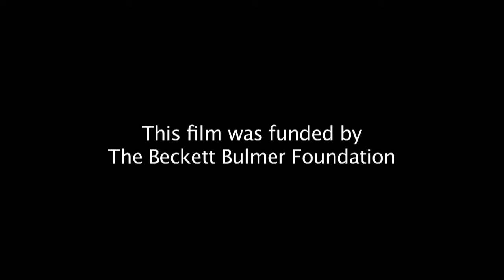Write On Festival 2011